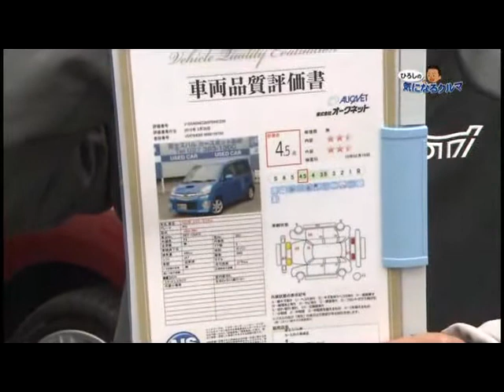2015年2月28日 カースポット高崎「ひろしの気になるクルマ」